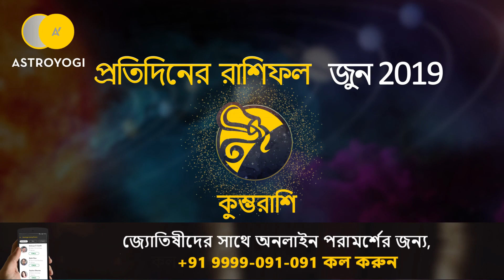Bengali Horoscope | 5 June 2019 | Ajker Rashifal | Ajker Rashifal Bangla | Horoscope in Bengali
Get your daily Bangla Rashifal for 12 zodiac sign

1) মেষ
2) বৃষভ
3) মিথুন
4) কর্কট
5) সিংহ
6) কন্যা
7) তুলা
8) বৃশ্চিক
9) ধনু
10) মকর
11) কুম্ভ
12) মীন.

আপনি এই ভিডিও থেকে আপনার প্রেম জীবন, স্বাস্থ্য, ব্যবসা, পেশা এবং আরো সম্পর্কে জানতে হবে.

📞এখানে কল করুন : 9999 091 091
Watch Daily Horoscope Video in different language -